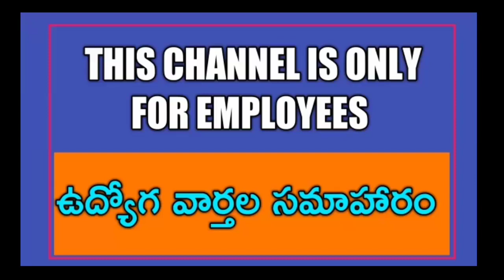Key Decisions of Telangana Cabinet Meeting. తెలంగాణ మంత్రి మండలి కీలక నిర్ణయాలు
11TH PRC
prc pay fixation,TelanganaCabinetMeeting Ends
11th prc fitment and basic pay details
11th prc telangana latest news
11th prc andhra pradesh
11th prc telangana
prc andhra pradesh latest news
11th prc ap latest news 2019
11th prc telangana latest news today
11th prc telangana
11th prc fitment table
11th prc fitment and basic pay details
11th prc latest news
11th prc in andhra pradesh 2019
11th prc telangana latest news 2019
ana latest news 2019
11th prc ap
11th prc fitment and basic pay details pdf
11th pay revision commission
11th pay revision commission andhra pradesh,11th pay commission andhra pradesh
11th pay commission
11th pay SCALES
11th pay commission expected pay scale
11th prc ap latest news 2019
interim relief